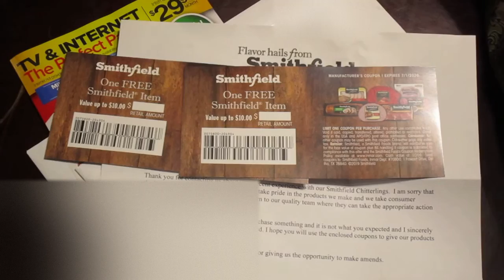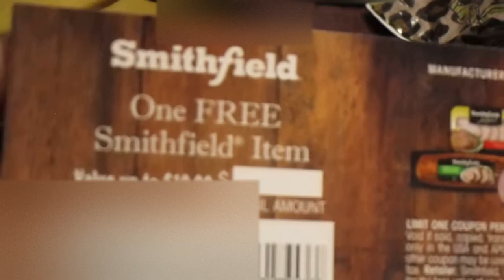REFUND FOR INCONVENIENCE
I had an issue with a product that I purchased for New Year and GUESS WHAT! Isn't that WONDERFUL!

SEE, we HAVE to communicate from the bottom up to make things better for everyone. NOW, they KNOW what needs to be done to improve their product.

AND, I have been rewarded for letting them know.